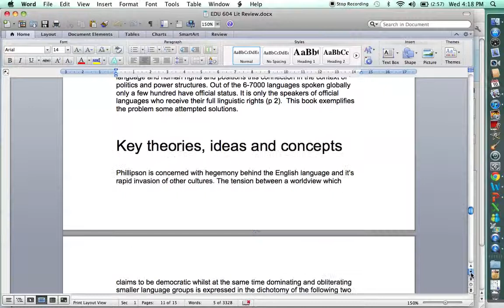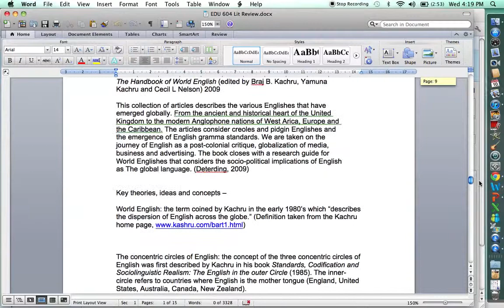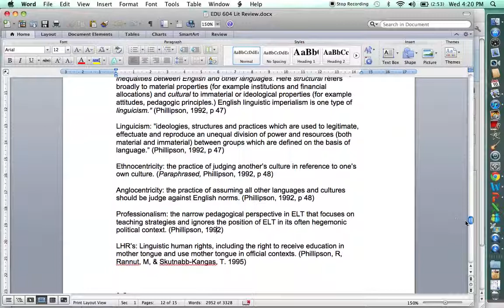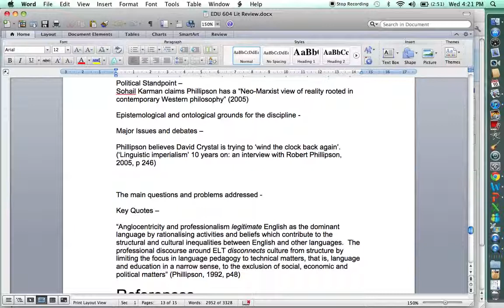Robert Phillipson (Apple TV).m4v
EDU 604
Literature Review
Summary of a work in progress